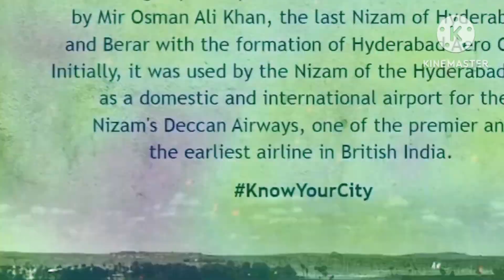Asaduddin Owaisi Nizam ke jarurat ke mutabik Statement